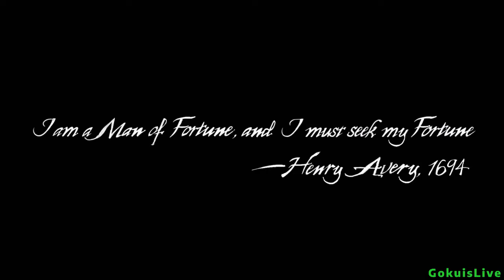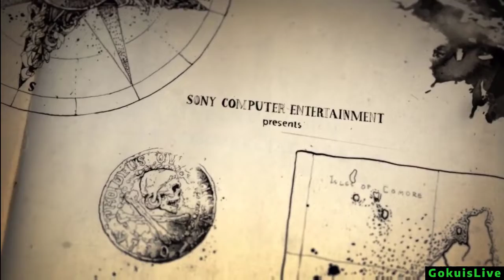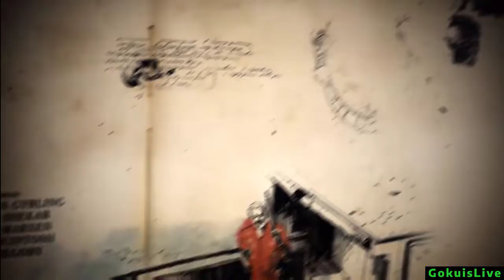Uncharted 4 Full Game Walkthrough Guide || Day 1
Players control Nathan Drake, a former treasure hunter coaxed out of retirement by his estranged brother Samuel, with Nathan's longtime partner, Sullivan, they search for clues for the location of Henry Avery's long-lost treasure.
A Thief's End is played from a third person perspective, and incorporates platformer elements.

to get more gameplay walkthrough guides of all the latest and greatest Games of all time.